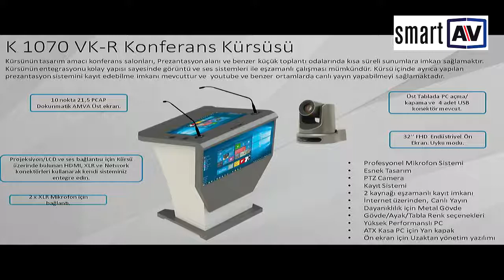SmartAV Urun Tanıtım Videosu K1070 VK-R Konferans Kursusu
Kürsünün tasarım amacı konferans salonları, Prezantasyon alanı ve benzer küçük toplantı odalarında kısa süreli sunumlara imkan sağlamaktır. Kürsünün entegrasyonu kolay yapısı sayesinde görüntü ve ses sistemleri ile eşzamanlı çalışması mümkündür. Kürsü içinde ayrıca yapılan prezantasyon sistemini kayıt edebilme imkanı mevcuttur ve  youtube ve benzer ortamlarda canlı yayın yapabilmeyi sağlamaktadır.